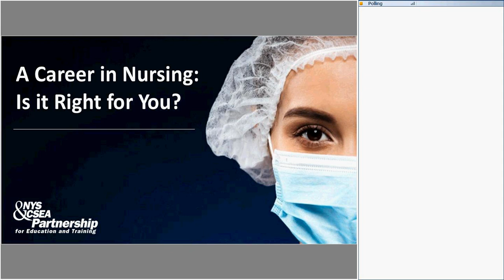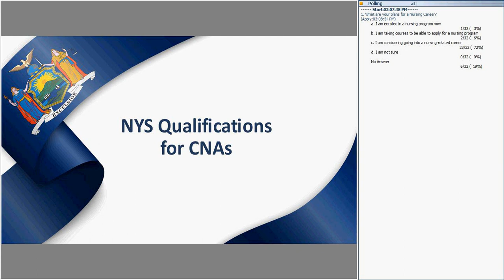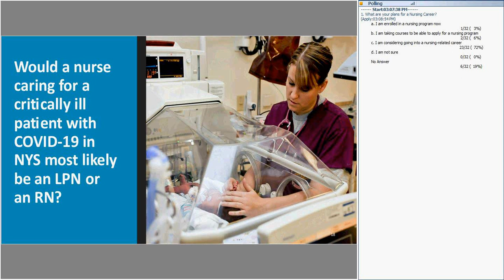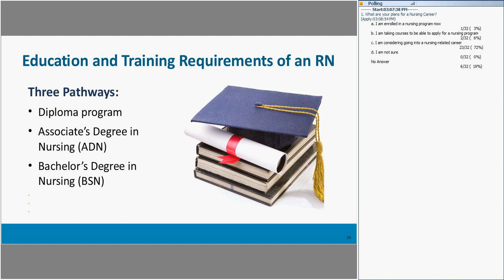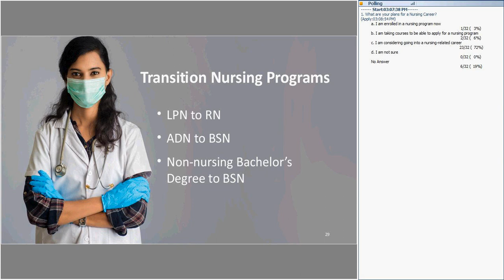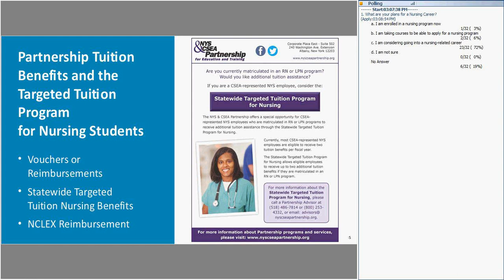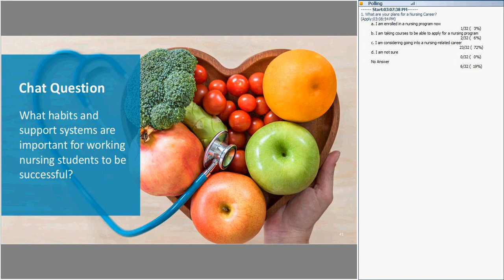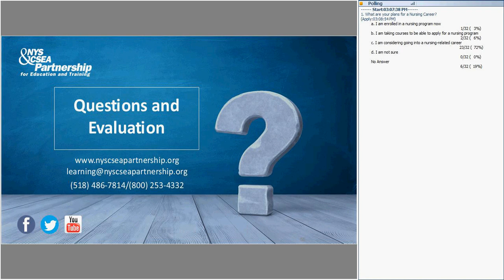A Career in Nursing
Are you considering a career in nursing but want to know more? Nursing is a very popular career choice, but is it the right career for you? This webinar can help you make an informed career decision.